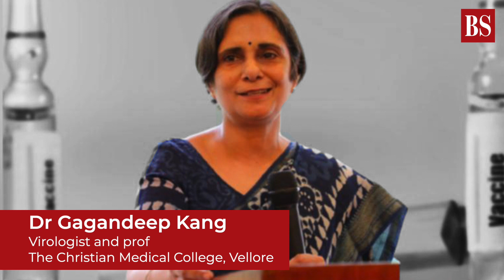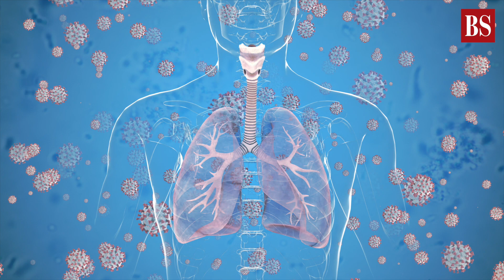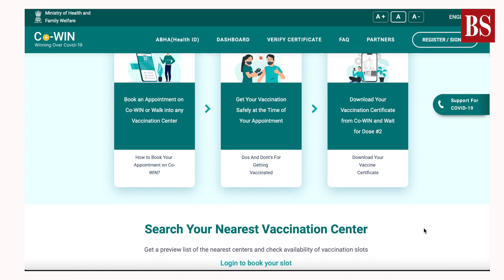All you need to know about world's first nasal vaccine for covid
The government has approved Bharat Biotech's intranasal Covid-19 vaccine, iNCOVACC (BBV154), as a booster dose for those above 18 years of age. How does this needle-free vaccine work and how different is it from the existing ones? To get the answers, Business Standard spoke to Dr Gagandeep Kang, virologist and professor at the Christian Medical College, Vellore.  Watch the video for more.